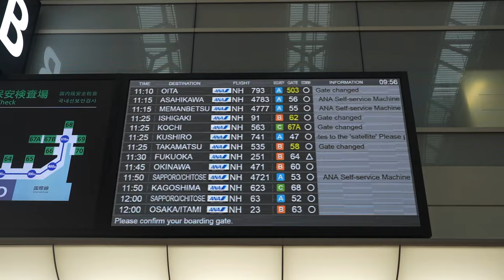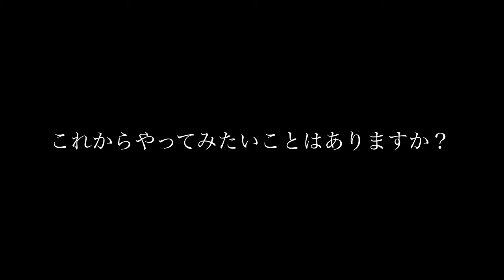【 対談 : 真珠と珊瑚の彫り職人 】Drawing の制作者さんへインタビュー！/ 高知出張 Vlog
真珠をキャンバスに絵を描く、オリジナルパールジュエリー  「Drawing」 を実際に制作してくださっている職人さんへインタビューをさせていただきました。商品の背景、実際にどんな人がどんな思いで作っているのか？ サスティナブルな素材選びとモノづくりとは？伝統を受け継ぎ未来に繋げる、女性の若手の職人さんお2人のお話是非ご覧ください。

🌹オンラインショッピングはこちらから🌹

🌹三越・伊勢丹の公式オンラインショップでもお求めいただけます🌹

🌹実物をご覧いただける店舗🌹
伊勢丹新宿店一階アクセサリー売り場
 drama.H.P.FRANCE

dramaスタッフさんが考案された限定デザインも販売しております。是非お好きな模様を探してみてくださいね。

【職人紹介】
株式会社 木内工芸 高知支店
彫り師 :  西森 豊歌  / 西本 花帛

【関連 note 】
真珠をキャンバスに絵を描く、オリジナルパールジュエリー  "Drawing"

0:44 イントロダクション
2:13 なぜ真珠に彫りを？
4:57 サスティナブルな素材選び
6:33 パールカービングに適した図案
8:40 なぜ珊瑚の職人になったのか？
11:50 修行中の苦労
13:04 これからやってみたいこと
16:24 まとめ

♦︎ ♦︎ About me ♦︎ ♦︎

杉村　萌弥
Jewellery designer / FGA / Gem buyer / Mother
株式会社 RAI 代表取締役

独自の審美眼で厳選された、個性あふれる天然石が特徴のジュエリーブランド【MOEMI SUGIMURA】の代表。アイルランド、タイでの生活を経て現在は日本を拠点に活動。2021年に世界最難関の宝石鑑別の資格 FGAを取得。

チャイニーズの夫と2歳の息子と横浜暮らし。子育てをしながら会社を経営する日々の暮らしの中で感じた様々なことをシェアしています。

♦︎ ♦︎ More Information ♦︎ ♦︎